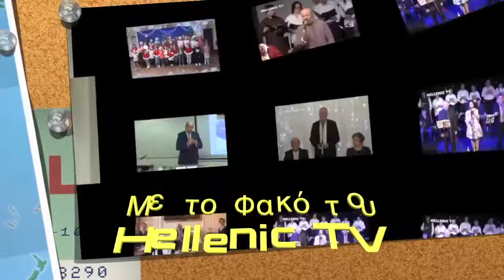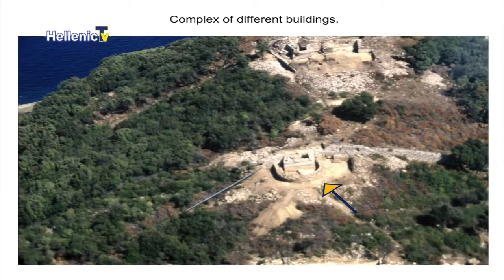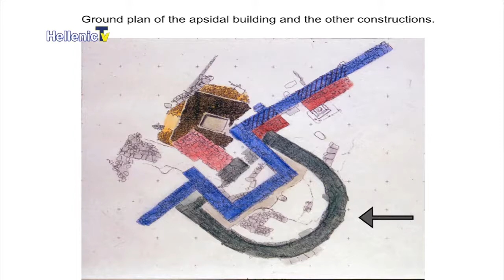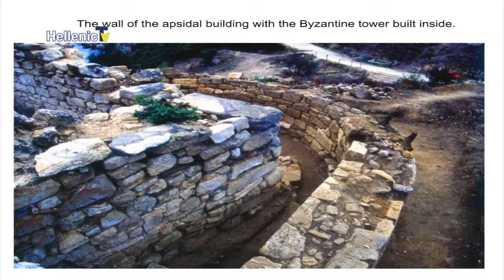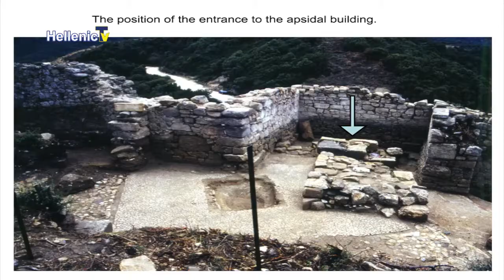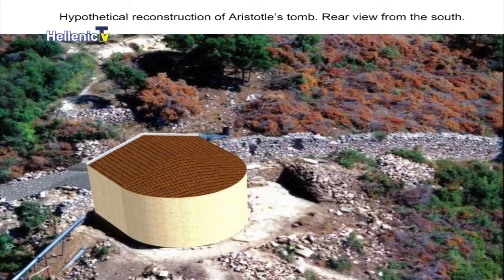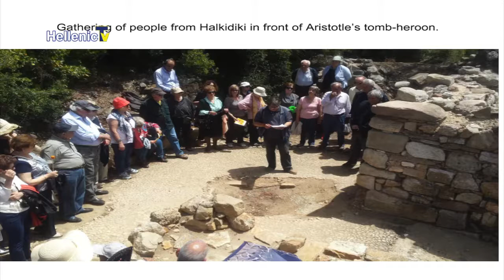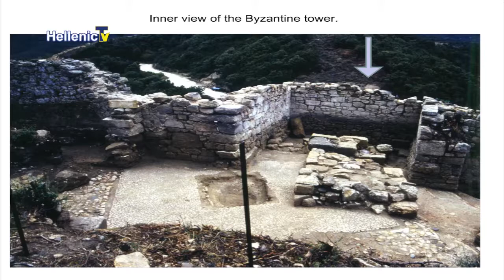An evening dedicated to Aristotle (Oct 2017)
“Aristotle's tomb at Stageira: an archaeological revelation"
An illustrated lecture in Greek by Archaeologist Kostas Sismanidis (English translation available)

"Aristotle on emotions and values in decision making"
An illustrated lecture in English by Professor Theodore Scaltsas

"Aristotle: An inspiration for our health and being?"
An illustrated lecture in English by Dr Eleni Tsiompanou

Thursday, 26th of October 2017, at the Hellenic Centre, London, UK.